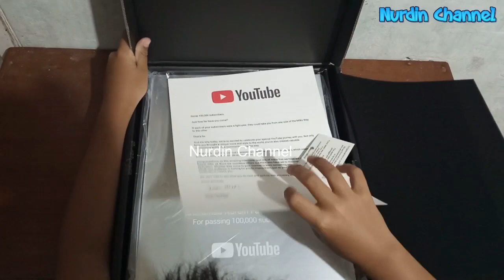Unboxing Plakat Youtube Silver Play Bottom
Alhamdulillah Plakat Silver Play Bottom dari YouTube sampai rumah juga. Tidak butuh menunggu lama, setelah subscriber mencapai 100.000 lalu  masuk Email dari youtube untuk mengklaim Penghargaan ini.